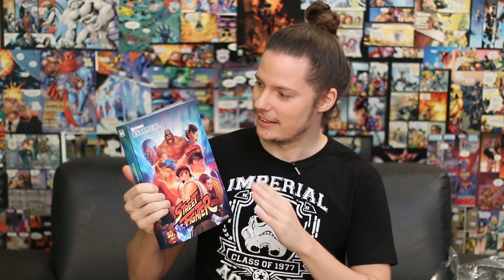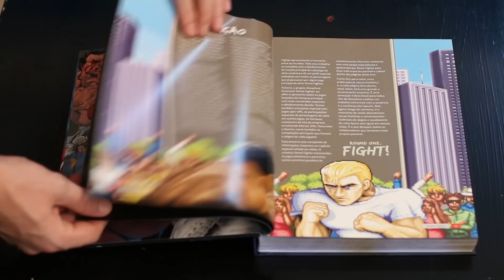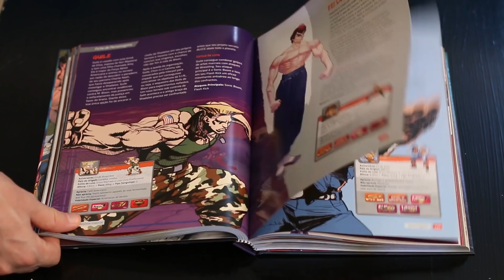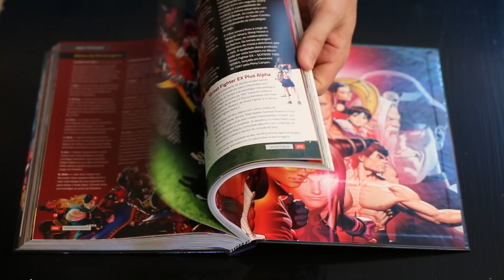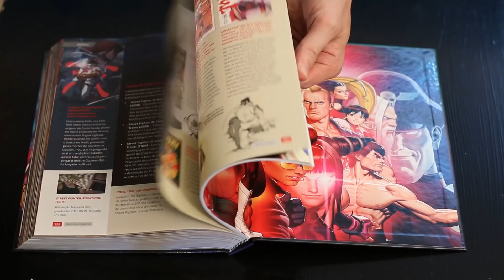Maior Livro de Street Fighter do Mundo - Street Fighter Essential - Unboxing - Game Over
Olha que bonito o Livro Essencial Street Fighter da Warpzone!

O livro WarpZone Essencial: Street Fighter é uma publicação de luxo homenageando a maior franquia de jogos de todos os tempos. São 360 páginas cheias de informações sobre a CAPCOM incluindo a ROMSTAR, sua representante no Brasil durante os anos 1990, com ilustrações, lista com todos os jogos e a história de cada personagem. O livro tem capa dura e, na edição de colecionador, um estojo (luva) no formato da placa de arcade CPS2.

Caixa Postal Game Over:
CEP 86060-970